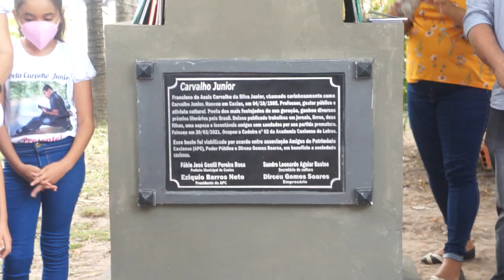BUSTO DE CARVALHO JÚNIOR - MARCIANA BEZERRA - URE